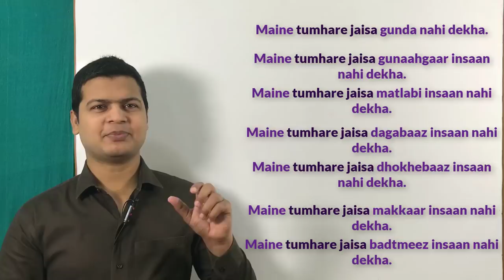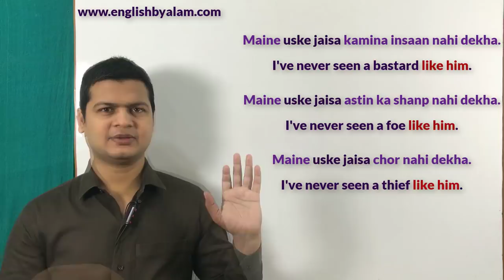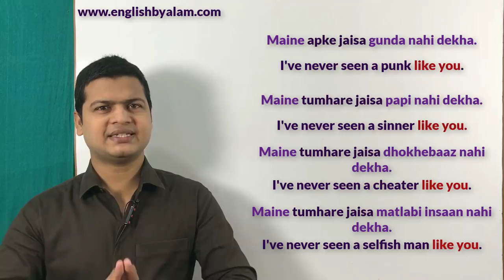Daily used English speaking sentences | रोज बोले जाने वाले वाक्य | How to speak fluent in English.